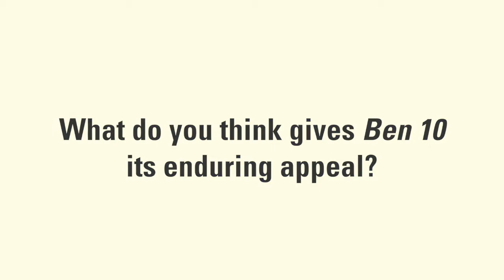Ben 10’s Steven T. Seagle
The reboot of the hit animated series Ben 10 made its debut on Cartoon Network in the U.S. earlier this year. The channel recently announced that it has ordered a second season, in which Ben Tennyson—who has the ability to turn into ten different alien species—his cousin Gwen and Grandpa Max embark on an epic summer vacation. The upcoming installment will expand the brand’s nonlinear presence with new console and mobile games, as well as a number of other immersive experiences for young fans.

Steven T. Seagle is a founding partner at Man of Action Entertainment, which created and executive produces Ben 10. He sat down with TV Kids Weekly’s Kristin Brzoznowski to discuss the reimagined show and the enduring appeal of the multiplatform property.